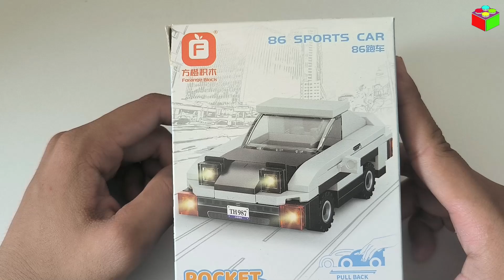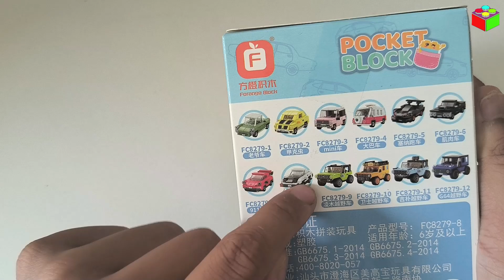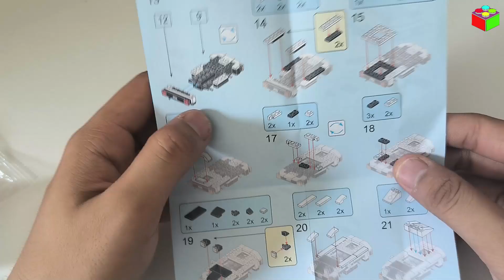Lắp ráp mô hình xe Toyota 86 Sport - Series siêu xe | TCT Official